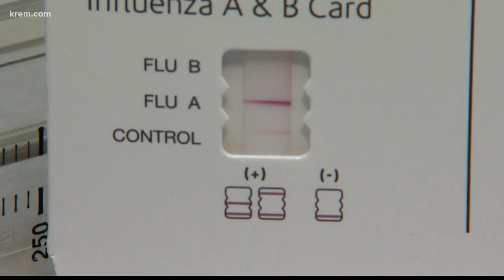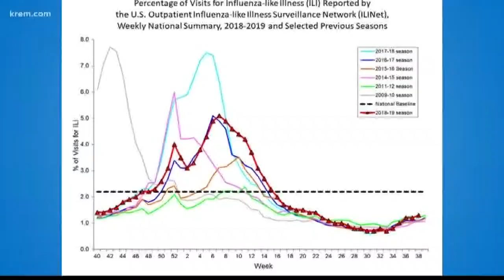What could this year's flu season look like in Spokane?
KREM's Tim Pham spoke with health officials about what to expect during this year's flu season. Some people are reporting getting sick early.